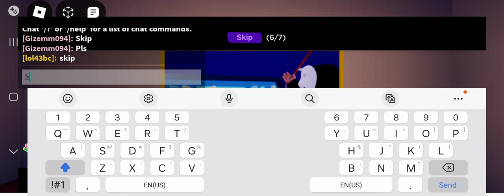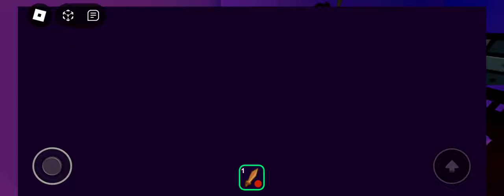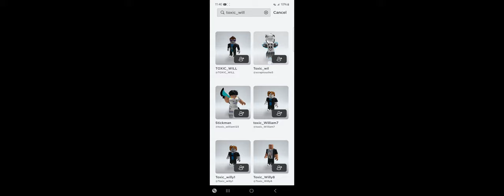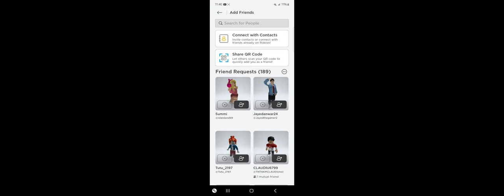roblox break in story yeah im 3 years late on this meme robloxedit funnymoments late#